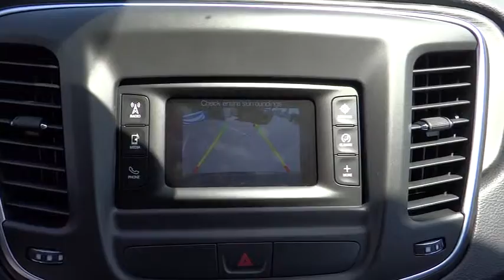2015 Chrysler 200 Costa Mesa, Huntington Beach, Irvine, San Clemente, Anaheim, CA LM30019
2015 Chrysler 200